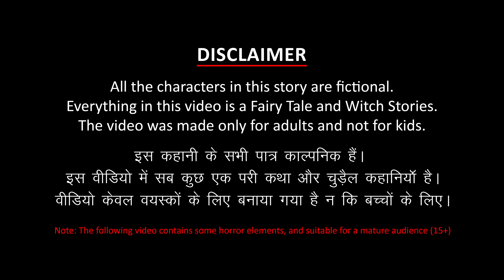Kannada Stories- ಭಿಕ್ಷುಕನ ಹಸಿವು | Kannada Moral Stories | Horror Stories in Kannada | ಮಾಂತ್ರಿಕ ಐದು